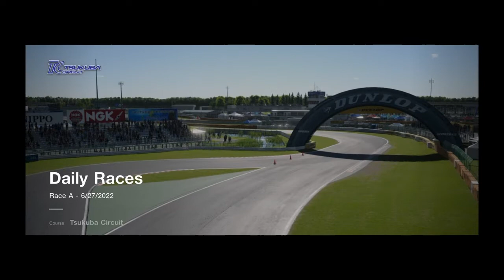Gran Turismo 7 - Daily Race A - Mazda Roadster S (ND) '15 - 27.06.2022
Gran Turismo 7 - Daily Race A - 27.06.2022
Mazda Roadster S (ND) '15
Tsukuba Circuit
Started 8th
Finished 6th

PSN ID: syakirinrazaki